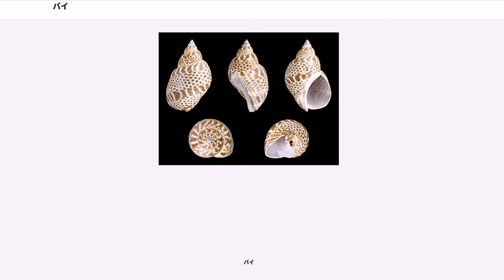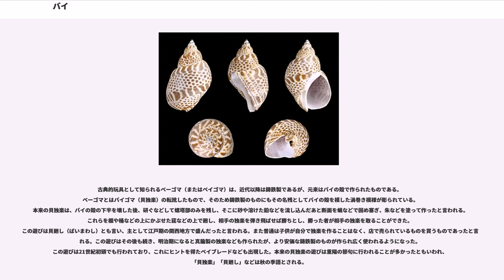バイ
バイ（貝、蛽、海蠃、海螄）、学名 "Babylonia japonica" はバイ科に分類される巻貝の1種。またバイが属するバイ属（"Babylonia"）の貝類を総称してバイと呼ぶことも多く、1970年代以降、水産物やその加工品としてバイの名で出回っている貝は、バイによく似た海外産の同属別種であることがほとんどである。さらに形が似たエゾバイ科の食用貝の一部も一般的な通称や流通名としてバイと総称されることがある。従来バイ属はエゾバイ科に入れられていたが、2000年以降の研究結果では独立した科とするのが妥当であるとされる。なお、バイとは「貝」の音読みであり、「バイ貝」というのは語義が重複した呼び方である。
狭義のバイ、即ち標準和名のバイ "Babylonia japonica" は南西諸島を除く日本全域と朝鮮半島、中国の一部などに分布する温帯種で、内湾から外洋までの沿岸域の浅海砂泥底に潜って生活をしている（沖縄には近縁のウスイロバイが分布する）。典型的な腐肉食であるため死んだ動物の臭いに敏感で、魚などの死体があるとすばやく集まり体内に格納された吻を長く伸ばして肉や内臓を食う。この性質を利用して、籠に死魚を入れて海中に沈め、バイを漁獲することができる。この漁法はバイ籠漁（ばいかごりょう）と呼ばれ、カニ籠漁と並ぶ代表的な籠漁のひとつである。籠の形は地方によって異なる。人間の生活圏近くで比較的大型のこの貝が簡単に漁獲できるため、古くから食用の貝として親しまれてきた。近縁のエゾバイ科（いわゆるツブ類）のように有毒の唾液腺を持たないため、茹でた貝から抜き出した身は、内臓ごと全体を食べることができる。

調理は例えば多く穫れる富山県では、醤油と砂糖や味醂で煮たものが多く、祭の料理の定番だった。くるっと回しながら楊枝などで取り出すと内臓まで取れる。冷蔵技術が発達した1980年ごろから内臓以外を刺身として提供されるようになった。最初は料亭などだけだったが、スーパーでも売られるようになった。エスカルゴ風にしてパンサ・エスカルゴ(pince à escargots)で食べさせるレストランもある。2010年ごろから「バイ貝ご飯」も注目されるようになってきた。

近年は内湾が内分泌攪乱物質である有機スズ化合物によって汚染されたために多くの雌が生殖器が半ば雄化して生殖能力を失い激減している。そのためかつては庶民の食材であったバイも1990年代頃よりは「本バイ」「黒バイ」と呼ばれる高級食材となり、価格もかなり高いものとなっていった。しかしその後の船舶塗料規制により、2000年以降は一部の海域で復活しているともいわれ、特に日本海側では市場に出回るほどの漁獲がある。石川県などでは他の「～バイ」と区別するため、本種を殻の模様から小豆バイ（あずきばい）と呼んで区別する。

1988年（昭和63年）4月1日発売の40円普通切手の意匠になった。

1980年代以降、水産市場に出回り市販の弁当のおかずなどとして入れられている「バイ」の大半は同じバイ属の外国産の別種であり、いわば広義のバイとも言える。そもそもは1970年代後半頃からバイの安価な代替品として中国近海産のヤマグチバイやタイワンバイなどが大量に漁獲・輸入されるようになった。これらは香港の業者が扱っていたため通称「香港バイ」とも言われていたという。しかし1990年代に入ると、さらに安価で豊富な資源を求めた結果、中国近海のものに代わり、より遠方のベトナムやインドなどインド洋海域の「バイ」が市場で多く見られるようになった。それらはセイロンバイやベンガルバイ、あるいはボルネオバイなどであり、2000年代初頭以降は味付け加工の「バイ」のほとんどすべてがこれらインド洋産のものが占めている。

また、バイはサザエ、ハマグリなどとともに日本の代表的な食用貝のひとつであったため、「～サザエ」や「～ハマグリ」という和名が多いのと同様、外見上バイに似た貝には「～バイ」という和名を持つものも多い。これは分類には関係なく、近縁なエゾバイ科の貝の一部のみならず、サラサバイのように貝殻の形は似ているものの、かなり縁の遠い種にもバイの名がつけられている。バイ型の貝殻を持つ貝類の総称には英語の whelk やフランス語の bulot（主としてヨーロッパエゾバイを指す） があるが、必ずしもこれらの概念は日本語の総称としての「バイ」と一致するわけではないが、これらの語の和訳にバイが当てられることも多いのは、他の単語と同様である。また日本語で「～バイ」と呼ばれる貝類はしばしばツブとも呼...